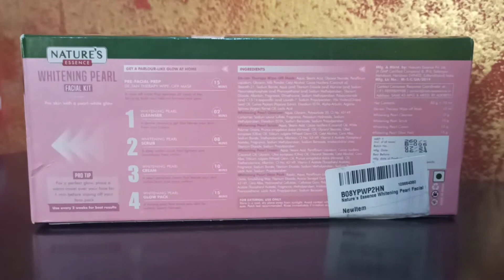Nature's Essence Whitening Pearl Facial Kit || GET A PARLOUR - LIKE GLOW AT HOME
GET A PARLOUR - LIKE GLOW AT HOME

NATURE'S ESSENCE WHITENING PEARL FACIAL KIT

PRE  FACIAL PREP:
De TAN THERAPY WIPE OFF MASK
a wipe-off mask that removes all type of tan, bringing back your natural fairness and glow.

1. WHITENING PEARL CLEANSER
a gentle cleansing get that leaves your skin fresh and supple.

2. WHITENING PEARL SCRUB
a deep action Scrub that lightens and smoothens from within.

3. WHITENING PEARL  CREAM
a pearl enriched cream that leaves your skin visibly fairer and more Radiant.

4. WHITENING PEARL GLOW PACK
a firming pack that tones your skin for perfect, pearly fairness.

Equipment For Recording My Videos :-

COMMENTS 💬